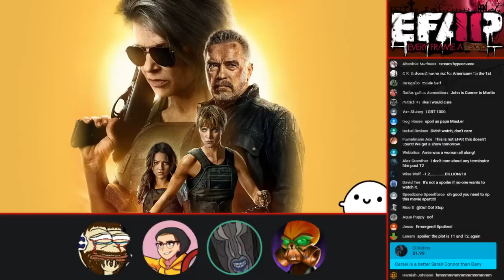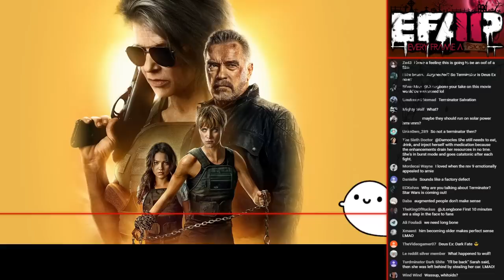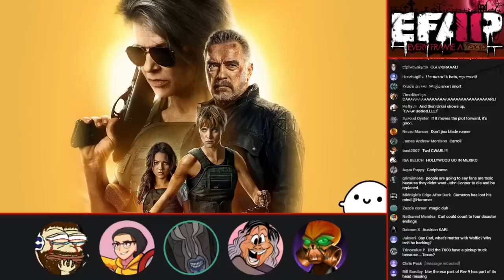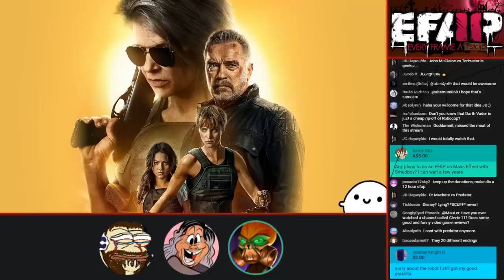Terminator: Dark Fate rant, breakdown and review with Jay, Metal, SmilerAl and JLongBone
We saw it, it wasn't good, let's talk about why.